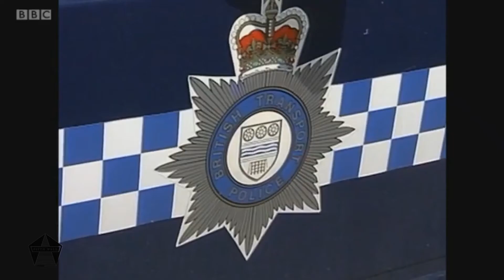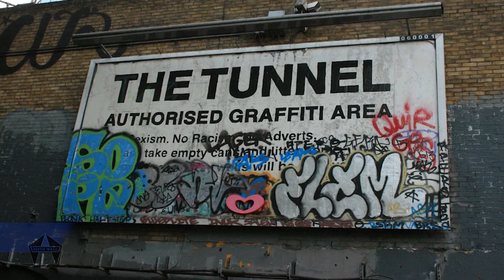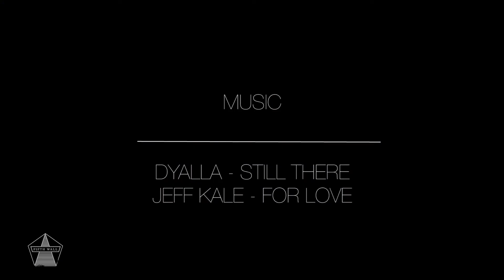FWTV - GRAFFITI & JAIL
This episode takes a look at the penalties for graffiti.

Molly Walker
"More Hate Than Fear" - Short Film (dir. Billy Boyd Cape)

MUSIC